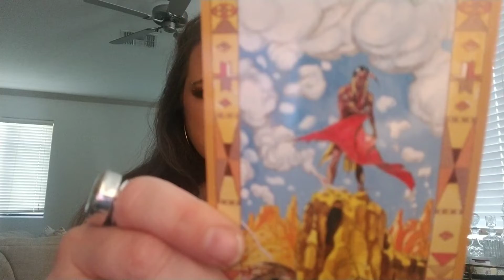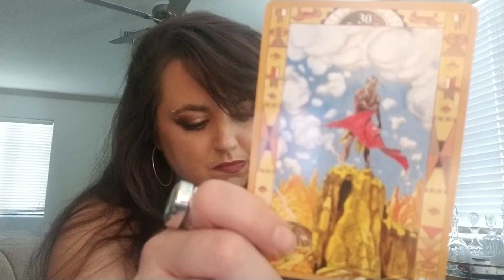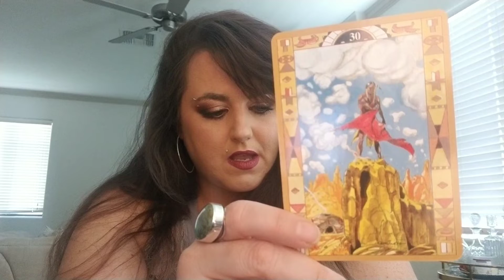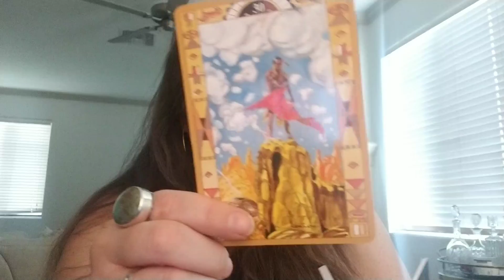The Daily Vibe May 8th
The Daily Vibe is about getting everyone on the same positive vibrational frequency and working together to raise awareness of how we activate ourselves into our environments. The purpose of these messages is to provide a focal point for reestablishing presence when there's been a "drift" out of focus followed by a moment where how to get back into focus is a challenge.

Using the messages provided here aids you'r spiritual journey and ascension process by providing 3D linear guidance as a tool to reconnect and activate!

I truly hope this is supportive in your mission and journey!

Sharon